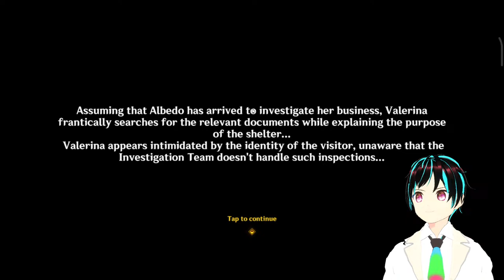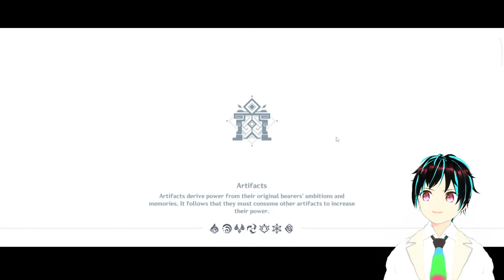Lets PLAY Genshin Impact Its been a while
Follow to see me stream more..